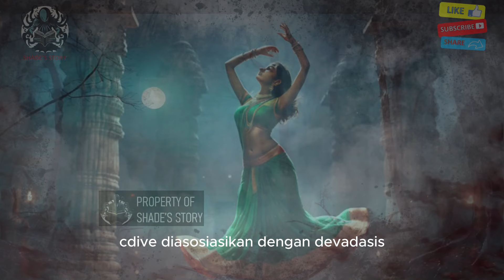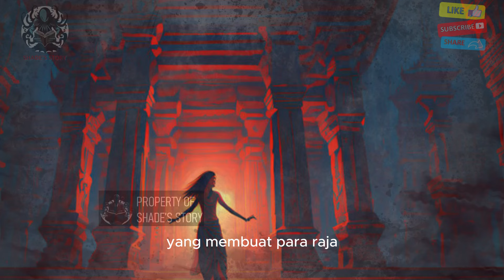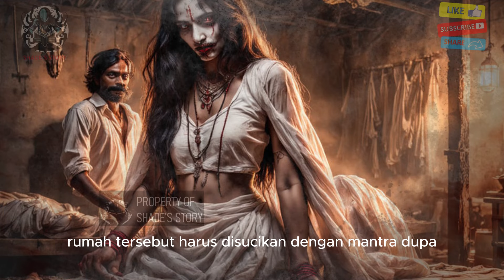Chedipe vampire india legenda legendary cannibalization monster mythology ceritarakyat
Mahluk Legenda Dari India